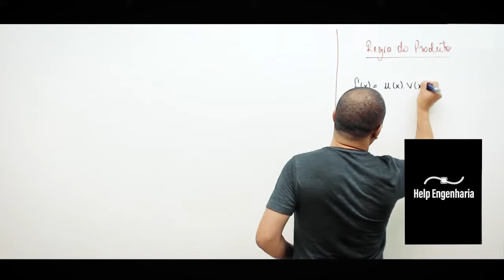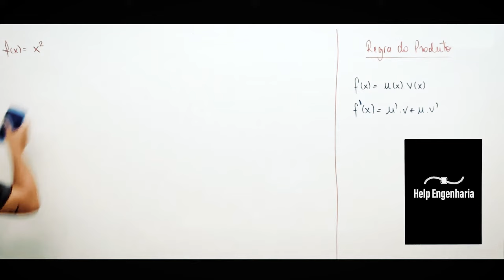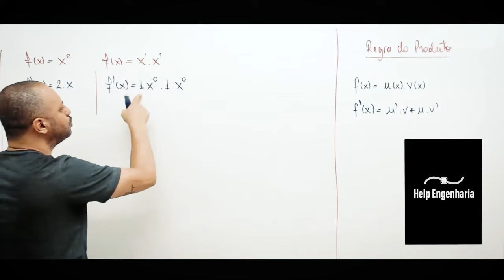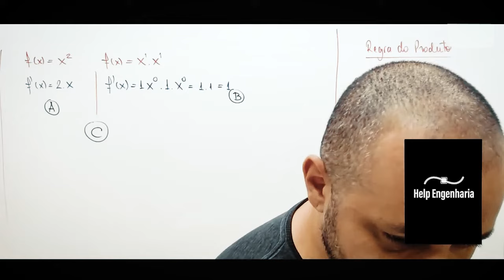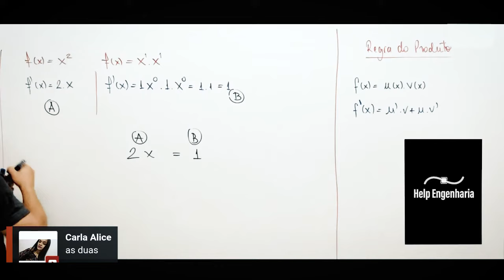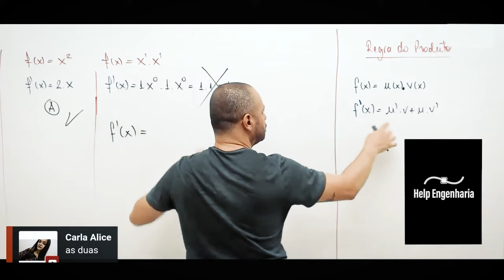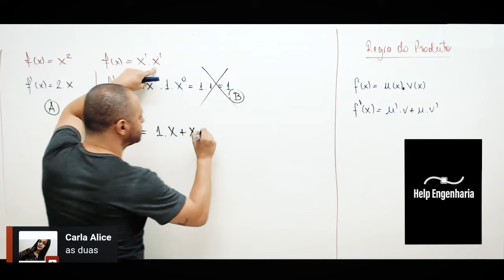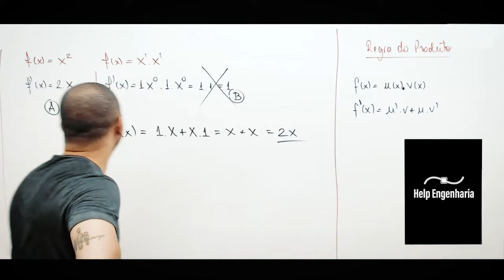Explicando a regra do produto